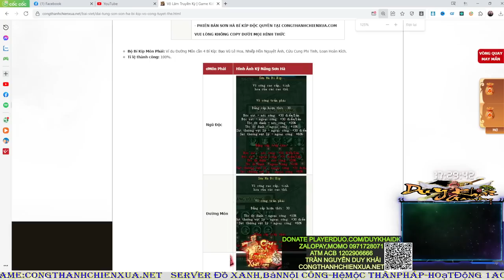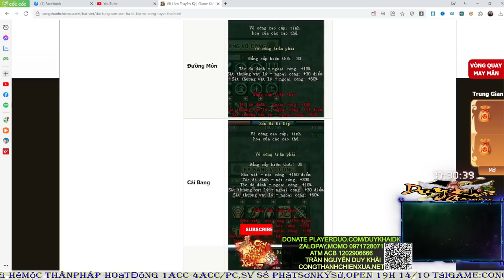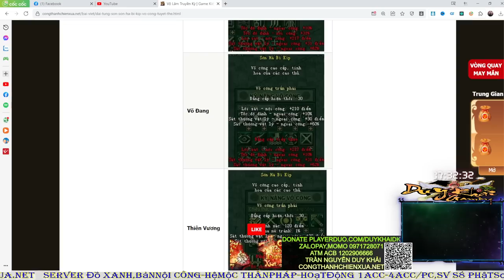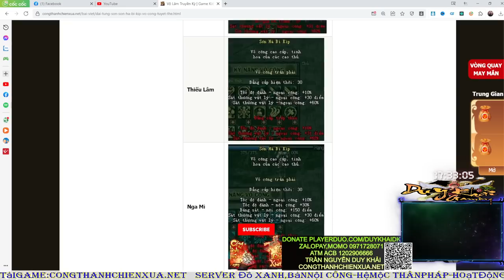Võ Lâm 1 | Part 2 Khui Rương Vũ Khí Sơn Hà 1 NEW Mốc 6000 Dã Tẩu Cái Kết Căng Quá | Duy Khải Gaming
► Cấu hình máy của mình :
●Mouse : MSI DSB1 DPI 900
●Keyboard : Eblue EKM 768
●Headphone : Dareu VH350s
●Webcam :Webcam  A4Tech 1080p , Logitech B525 HD 720P